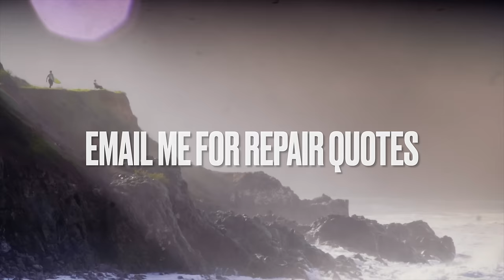RE-MADE surfboard, testing in BIG waves.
The biggest swell in 15 years just hit California. I found this neglected Bing Copeland longboard on offer up for $10. It was so far gone I almost used it for scrap foam, but then I had an idea. What if I reshaped the original board into a specific shape for catching big waves?

I documented the whole process and finished the board the night before the historic waves arrived.

0:00 Original board, showing damage
0:58 Removing old fiberglass
2:15 Restoring the foam blank part 1
3:30 Shaping the new board
6:50 Restoring the foam blank part 2
8:30 Painting
9:48 Glassing (laminating)
13:26 Installing fin boxes
14:20 Hot coat and sanding
15:20 Gloss coat
15:40 Leash plug installation
17:46 Final sanding
18:30 Wax, leash, fins
19:42 SURFING

Surfing footage by the talented : @curbsurfing (insta)

Hey Los Angeles/Orange County:
I repair surfboards full time! Let me know if you need my help.